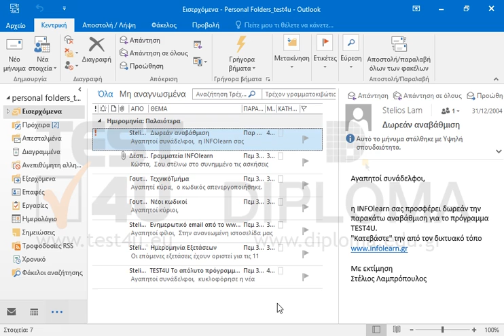Εμφανίστε στο παράθυρο περιεχομένου το Ημερολόγιο.